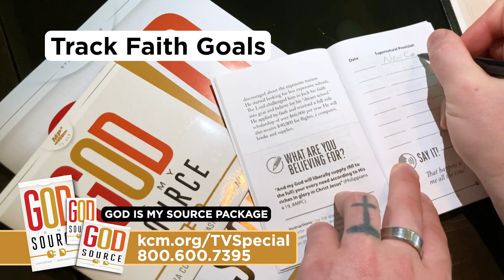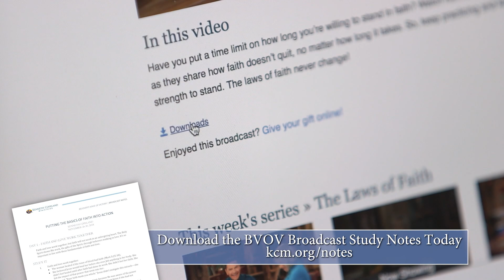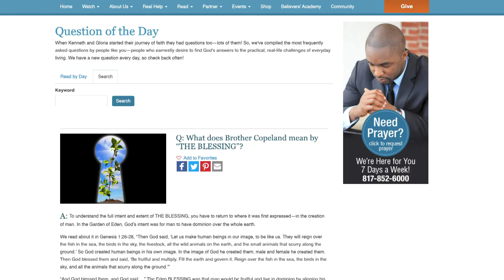God Is Our Source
Are you facing overwhelming financial challenges? Watch Pastors George and
Terri Pearsons on /Believer’s Voice of Victory/ as they remind us that no
matter what—God is our Source. Learn to feed your faith with The WORD of
God and know that every good and perfect gift is given to you by the Father!